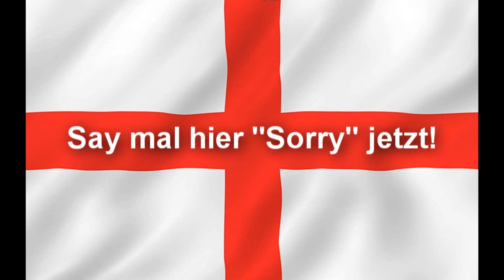Die Hymne Englands - neu gehört (Misheard Lyrics)